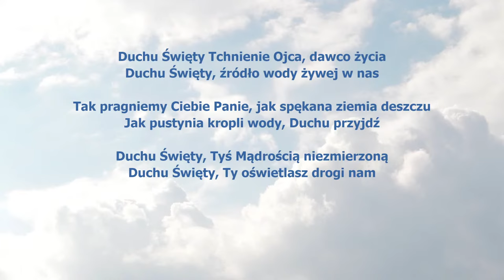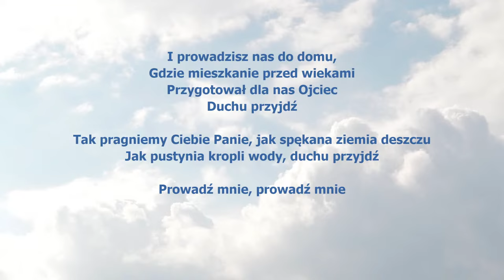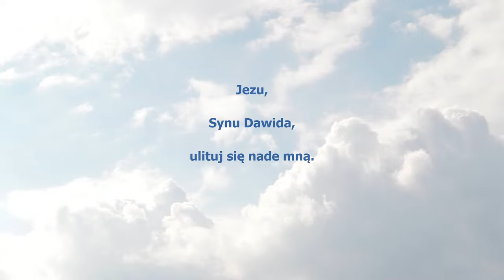Różaniec i modlitwa o uzdrowienie ciężko chorych. Jakub Tomalak; ks. Teodor 3.01 Poniedziałek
Zapraszamy na codzienny różaniec na żywo z kanałem Teobańkologia. Modlitwę wstawienniczą oraz rozważania różańcowe prowadzi ks.Teodor Sawielewicz. Modlimy się każdego dnia o 20:30. Obiecujemy modlitwę za wszystkie pozostawione przez Was intencje. także te na Nowy Rok

Zapraszamy na życzenia noworoczne ks. Teodora